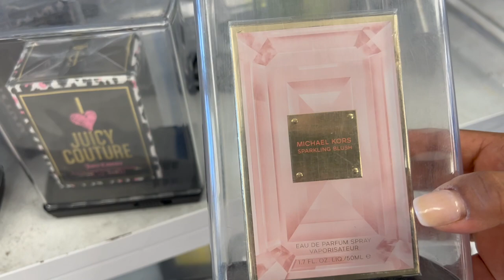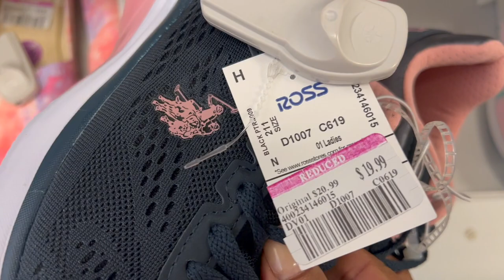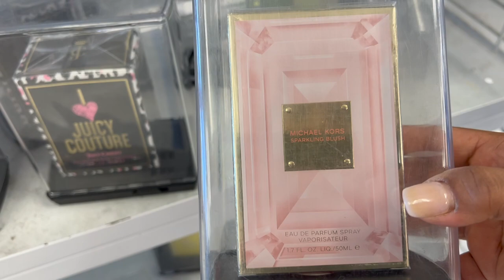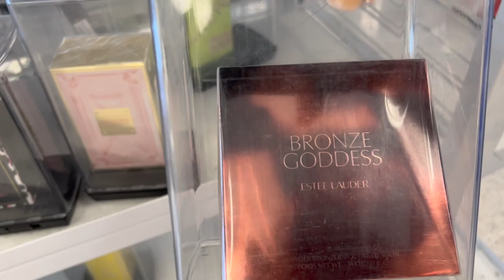❤️Lunes De Rebajas En ROSS!😍 Lindos Zapatos Rebajados!😱